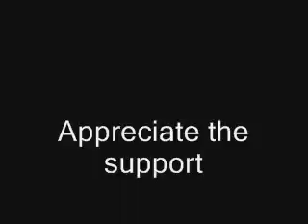KidPhase ft ACE Boon Tip Ha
Facebook.com/Dangerfieldalex
Twitter.com/ACEBoon
Reverbnation.com/AlexACEDangerfield
Myspace.com/ACEBooncoonABC00